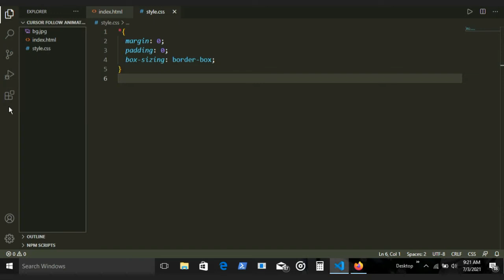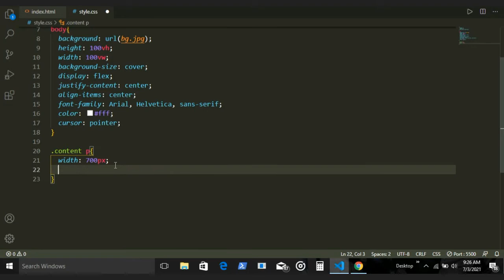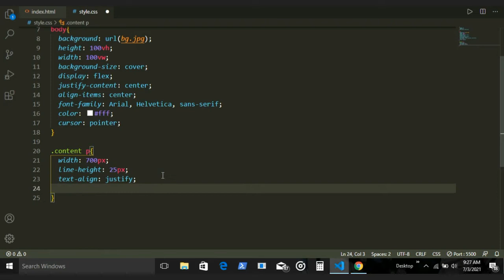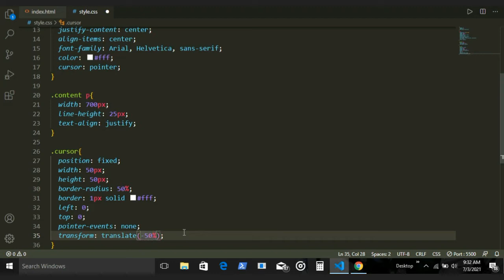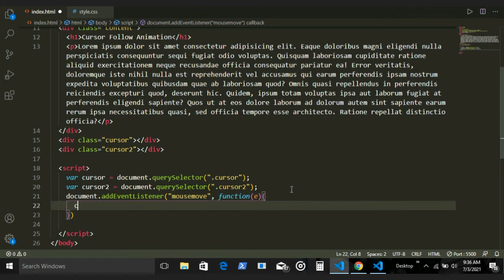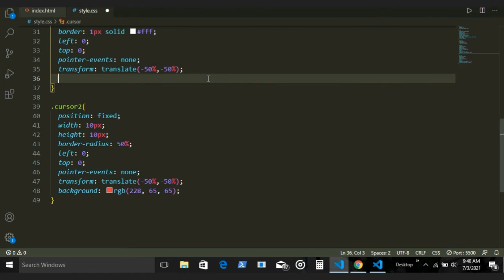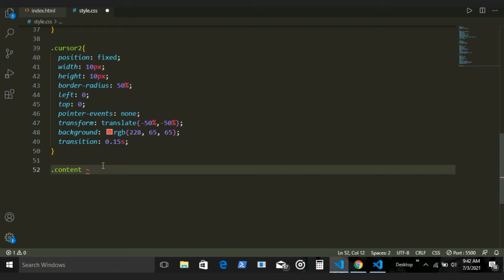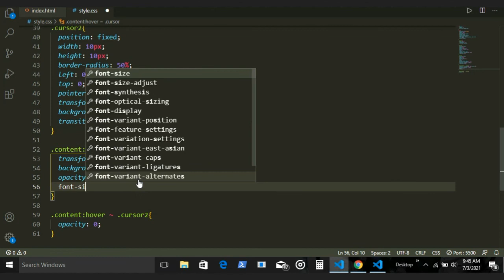Awesome Cursor Follow Animation | HTML CSS & JS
In this video we gonna be creating cursor follow up animation effect which many websites use . Hope you enjoy it .